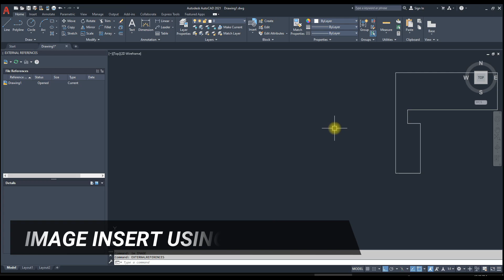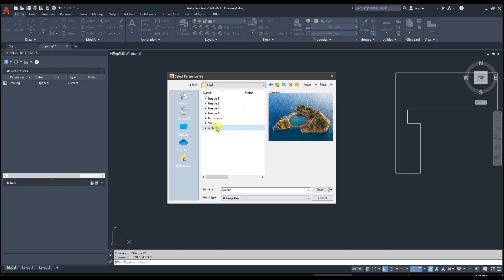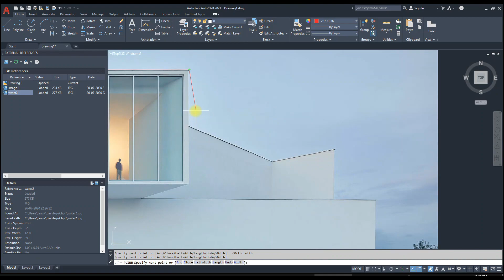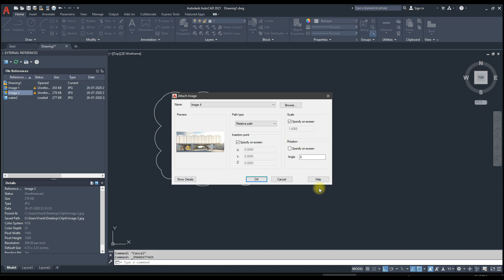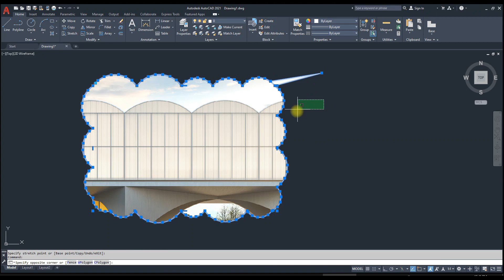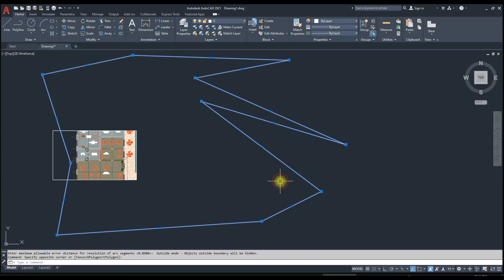How to crop image or Xrefs/Blocks in Autocad | How to using "CLIPIT" Command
In Autocad Image or block/xrefs crop with shaps
Following the videos

Hello Friends Welcome to Franksquare. Today There Are Lots Of Amazing Tech News Lined Up For You.

1. Autocad Activation Process
2. PreDCR Software
3. How to Change Decimal To Architectural units in Architecture | Convert Meter Drawings To Feet And inch
4. Introducing Autocad
5. Autocad Text style and setting
6. Viewcube Setting in autocad
7. Curve text in autocad
8. Install autocad
9. Autocad background colour change
10. Classica mode in autocad
11. Autocad hatch setting | Broken Hatch Fix
12. Fix autocad fatal error
13. Autocad graphics performance
14. Remove infocenter in autocad
15. Superhatch command in autocad
16. Convert dimension unit in autocad
17. Layer | Filter in autocad
18. Remove Educational stamp in autocad
19. How to install autolisp in autocad
20. Convert bak file to dwg in autocad
21. Autocad ToolPallette

Thanks to all dear friends